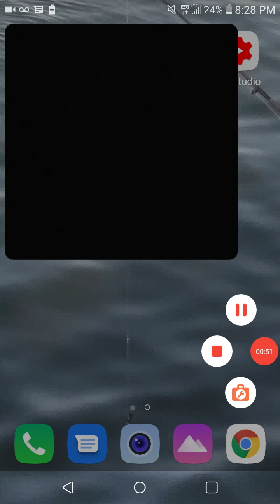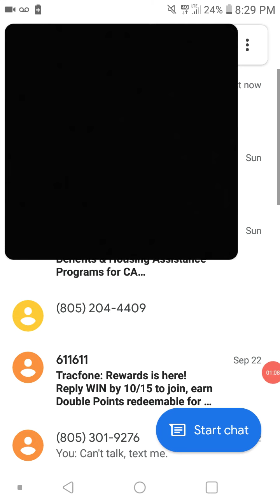Why I haven't been uploading